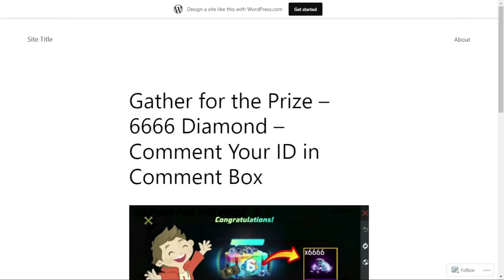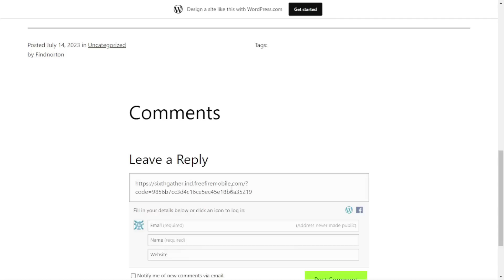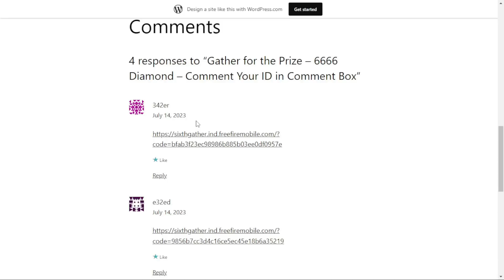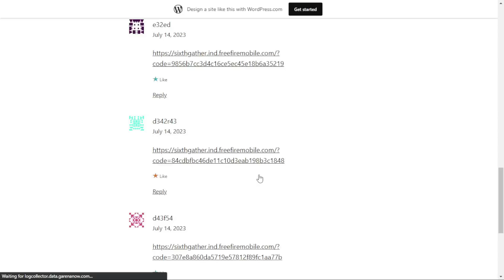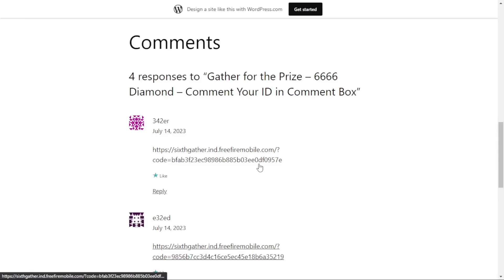6666 DIAMOND KAISE MILEGA UNLIMITED CRATE OPENING TRICK FF